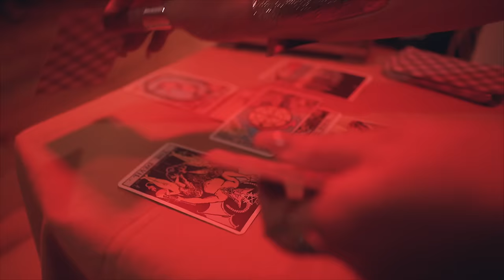Stargaze Community | Welcome to Venus (Official Music Film)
Act IV

 […] Venus. Orion’s awake in what he calls the present, that thin line between past and future or at least he thinks he is. His hands feel weaker than before. […]
 Most of the people that came have gone already. [...] Oscar found it. The greatest prize for his game. The last of the last. The myth was right. He and his elite friends were falling deeper and deeper into boredom. The golden years were over. Tonight they’ re reliving the memory, they’re actually gonna have some fun after a very long time. They’ll laugh till they die, but fun comes with great responsibility. […]

Created by Stargaze Community
Produced by Alexis Falantas

Composition/Arrangement: Stargaze Community
Music Production/ Mix & Mastering: Alexis Falantas
Vocals/ Lyrics: Chris Fotis
'Welcome to Venus' is the first track the duo created and recorded at inFlu Studio in February 2017

Montage by Alexis Falantas
Effects and color grading by Chris Fotis

Production and casting assistant: Peppy Loupeidou
Set manager: Fani Maria Chatzi
Practical FX, Prop creator & Makeup: Fani Maria Chatzi
Practical FX assistant: Thanasis Tzimalas
Cast:

Special thanks to 'Yfilios Bar Nationale' for giving life to Venus's private club.

[Lyrics]

"Are you taping this, son?
When we first arrived here, there was nothing but robots and machine guns. We had no friends, we had no families. We had peace, yeah, we had peace. Then, everything just changed from day to day. They arrived. Wearing these spacesuits and bullshit like that. These bandits! They stole everything from us! We just waited to see what was going to happen. Drugs! Pornography! We had peace, yeah. Just like they're coming from Antartica, they had heavy clothes.
You came to the wrong place, son.
We wear no furs in Venus!"

Welcome to Venus, land of freedom
magnetised, this little kingdom
welcome to Venus, the top cliché
leave that girl, she’s here with me

Welcome to Venus, spider’s nest
babe you can’t cheat on this test
welcome to Venus, lose your mind
lose your mind, lose your mind

Venus, Venus fortem
Venus, Venus fortem

Venus, Venus la di da
Venus, Venus c’est super
naked girls with diamond eyes
snake bites, dog fights
furs on fire

Welcome to Venus, taste the stew
Mary Jane knows what to do
welcome to Venus, strike a pose
strike a pose, strike a pose

Venus, Venus fortem
Venus, Venus fortem

furs on fire

Venus, Venus c’est quel super
furs on fire

Venus, Venus fortem
Venus, Venus fortem